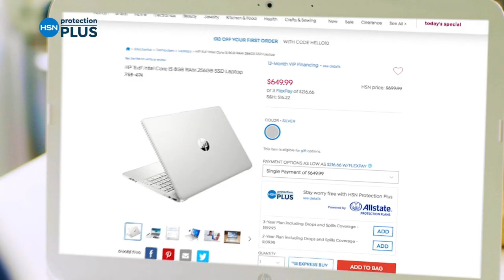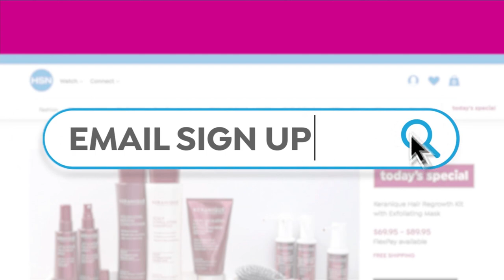HSN | Sundays Rock! With Mine Finds by Jay King 04.10.2022 - 06 PM